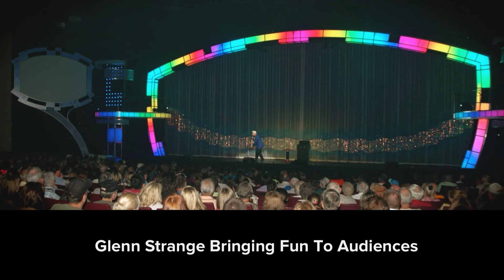Glenn Strange - Clean Comedian Magician Entertainer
Using magic as a tool, Glenn gives his audiences' a real reason to laugh and delivers an inspiring message. A user-friendly comedy program that's described as "FUN ON STEROIDS", and fun for everyone.

Audiences love Glenn's unique style of real-time comedy.  Hilarious events created on both the stage and in the audience command everyone's attention. As audience members are surrounded by contagious laughter, their minds begin to relax and experience relief from life's everyday stresses. Glenn Strange's program is like no other. It's funny, it's uplifting, and it'll be remembered. It's comedy with a purpose.

For Available Dates and Booking Information
Contact your Favorite Booking Agency or Speaker Bureau